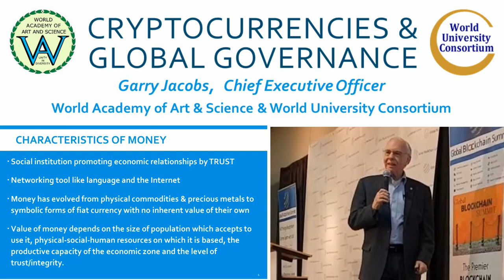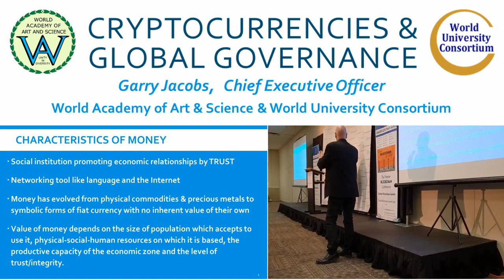Global Blockchain Summit | Cryptocurrencies and Global Governance | Garry Jacobs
Title of Presentation: Cryptocurrencies and Global Governance
Speaker: Mr. Garry Jacobs
Designation: CEO, World Academy of Art and Science & World University Consortium
Event: Global Blockchain Summit in Denver on April 19-20, 2018